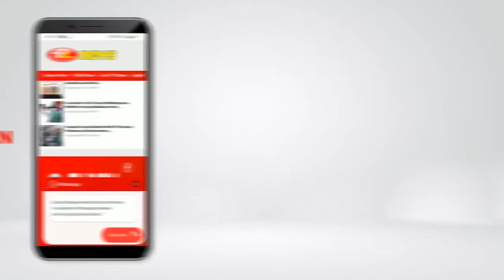Bamus Nagari Koto Baru Gelar Rembug Stunting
Nagari Koto Baru laksanakan kegiatan rembug stunting untuk peningkatan kapasitas kader kesehatan, Bunda PAUD, serta pengadaan alat posyandu menjadi prioritas utama dalam rembuk kali ini.

Kegiatan yang dilaksanakan oleh Bamus Nagari Koto Baru ini digelar di gedung serbaguna Lubuak Badak, Nagari Koto Baru, Kecamatan Luhak Nan Duo, Pasaman Barat. Rembug Stunting kali ini dibuka langsung oleh Sekna Koto Baru, Subekti Agus. Hasil FGD yang disampaikan oleh KPM akan dilanjutkan dengan sesi tanya jawab yang dipandu oleh wakil Bamus, Muslih Hidayat.

Turut hadi pada kegiatan ini, Kabid Sosbud Bappeda, DPMD dan Dinas Kesehatan, Kepala Puskesmas Ophir, Ketua KAN, Pendamping Desa, Kepala jorong, TP PKK, Kader Kesehatan, dan Bunda PAUD. Diakhir acara dilakukan penandatanganan berita acara oleh Ketua Bamus, serta perwakilan dari peserta rembug.

Rozi Ananda Putri, Mobile Journalist Desa melaporkan